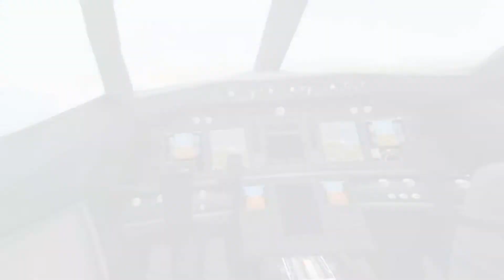TOP 5 plane simulator games for android and with high graphics ( online/offline).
Top 5 plane simulator games  for android with high graphics ( online/offline ).

 Hey guys ,In this video ,I am going to show you the top 5 plane simulator games for android with high graphics online/offline.

☆ Games are shown in this video.

● X PLANE FLIGHT SIMULATOR

● FLIGHT SIMULATOR 2018FLY WINGS FREE.

● AEROFLY 1 FLIGHT SIMULATOR.

● AIR CAMMANDER  A REAL FLIGHT EXPERIENCE.

  Today 's video is about Top 5 new games for android with hugh graphics.

New plane simulator games for android . All of them of very high graphics games for android  ( online  / offline) .

● Guys I want to love or support for me.